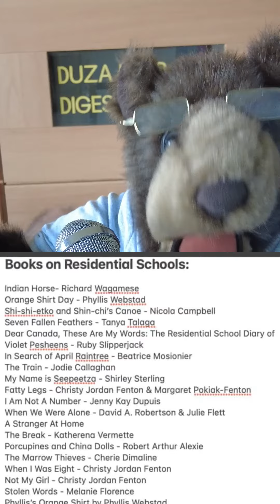DUZA BEAR Digest - 05 (June 8, 2021) - CANADA'S OWN LITTLE HOLOCAUST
From the depths of Mississauga comes the Daily Digest from the COLD BEAR REPORT's own Duza Bear!